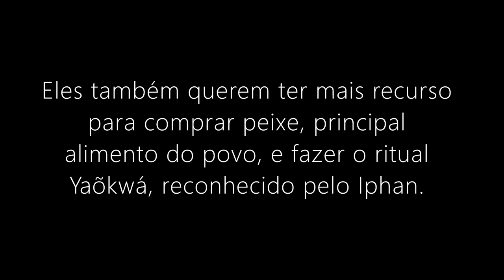Ataque aos Enawenê Nawê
Indígenas do povo Enawenê-Nawê sofreram ataques na noite de domingo (25/6) e na segunda-feira (26/6) enquanto protestavam para ajustar um acordo, feito em 2012, com a empresa que controla Pequenas Centrais Hidrelétricas (PCHs) instaladas no Rio Juruena, na região de Sapezal, Rondon, Parecis, Telegráfica e Campos de Júlio, em Mato Grosso.

Dezenas de indígenas ficaram feridos com tiros de balas de borracha e bombas de gás disparados por seguranças da empresa Hydria, do grupo Bom Futuro, da família Maggi Sheffer. Os indígenas cobram um valor maior de compensação ambiental. Eles afirmam que a população de seu povo aumentou.
Eles também querem ter mais recurso para comprar peixe, principal alimento do povo, e fazer o ritual Yaõkwá, reconhecido pelo Iphan.